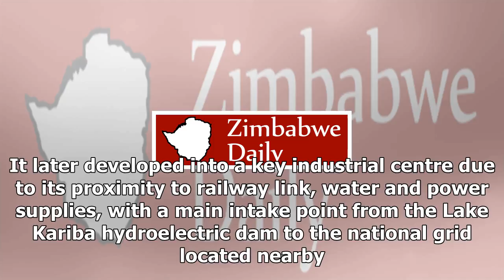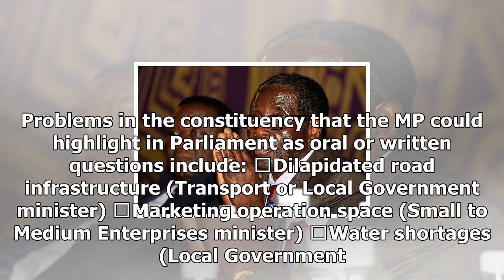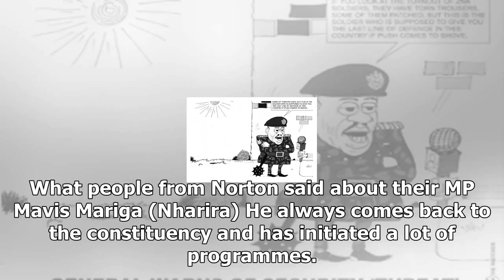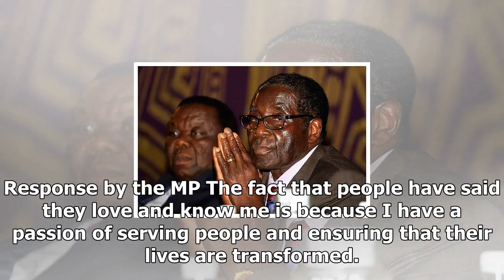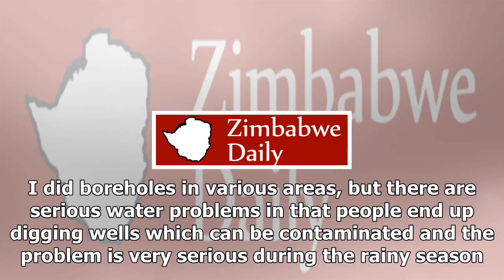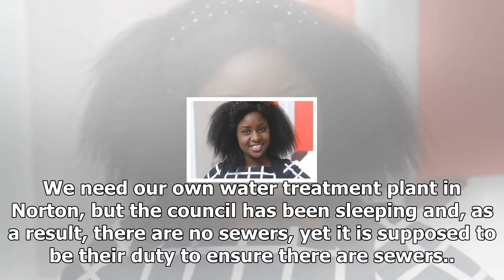KH Channel News -Mliswa eager to deliver constituency needs